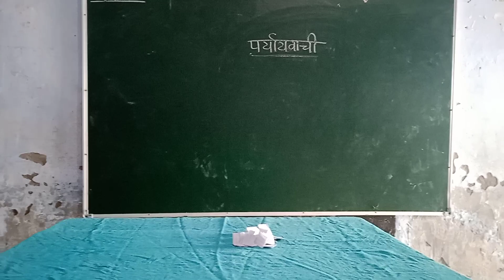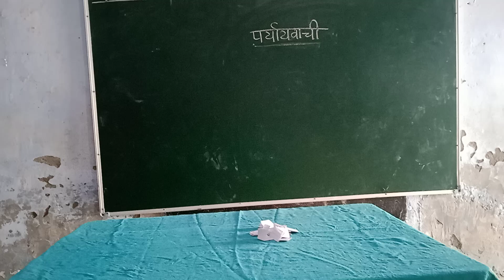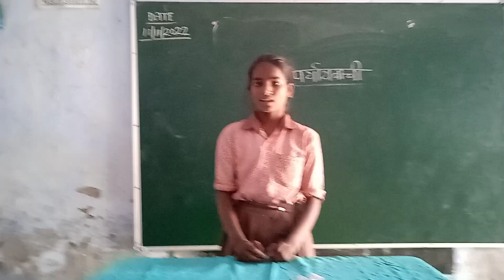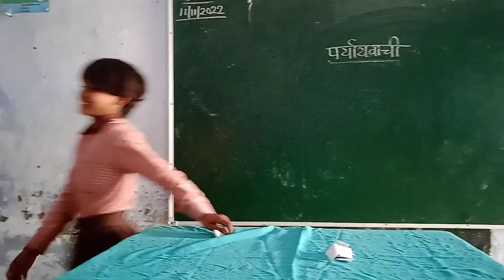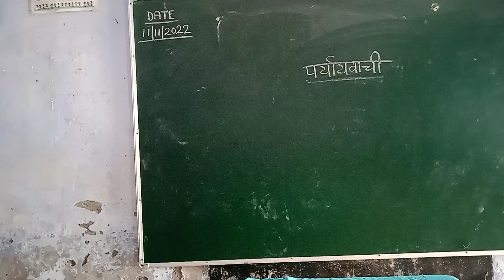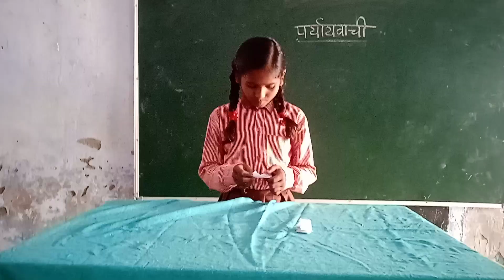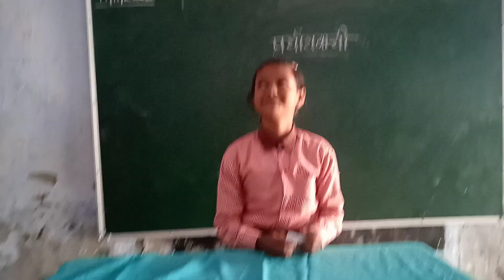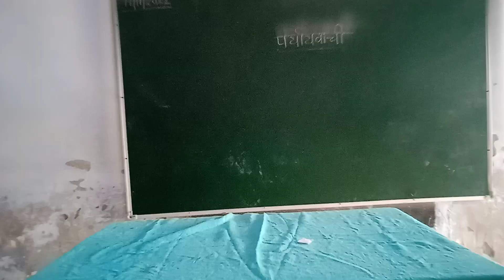पर्यायवाची/ खेल- खेल में पढाई/ Activity based teaching/RaginiRaj l PS mathiya kharid